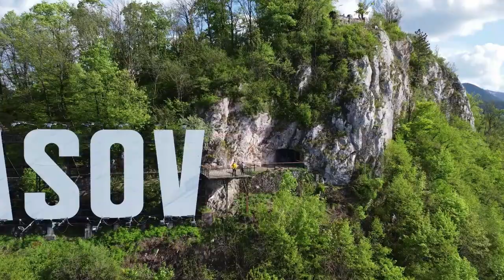BRASOV, ROMANIA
Beautiful drone images of old Brasov center with the Black Church, and Tampa.